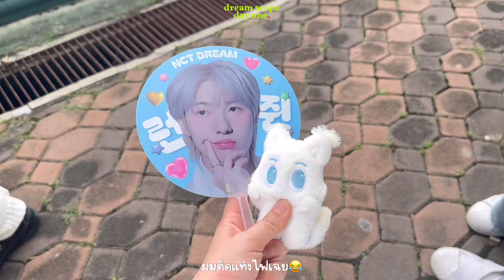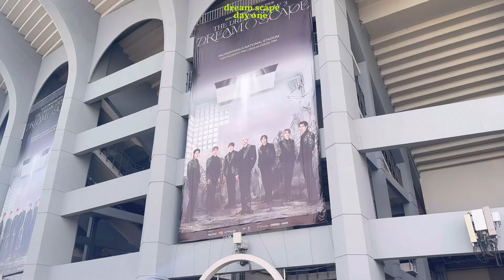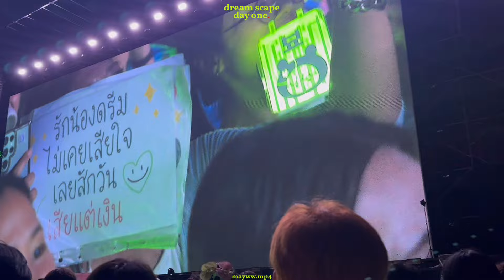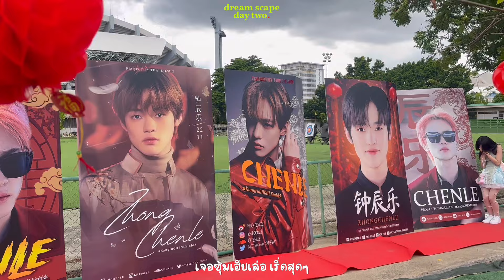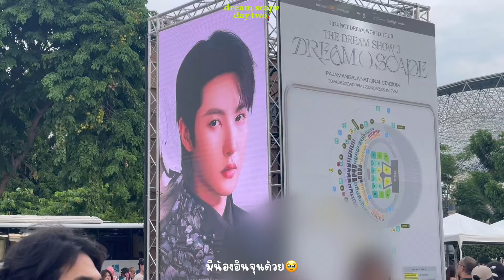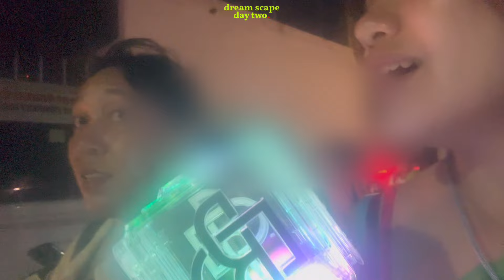nctzen vlog💚ไปคอนน้องดรีม 2 วัน, ดูพลุกับน้องดรีมที่ราชมังครั้งแรก, ซูมแฟนแคมด้วย S23 ultra จุกๆ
vlog คอนน้องดรีมในรอบหนึ่งปี คิดถึงน้องดรีมมาก คอนสเตเดียมที่ไทยครั้งแรกของน้องดรีมคือสุดยอดมากๆ ประทับใจสุดๆ โปรดักชั่นเริ่ด ทีมเทวสัมพันธ์ก็เริ่ด รักน้องดรีมไม่มีคำว่าเสียใจเลยจริงๆ💚
จบคลิปคือยังไม่ออกจากราชมังเลย ติดอยู่ในนั้น ตลอดปัย🥹

ปล.แฟนแคมเกือบทั้งหมด ถ่ายด้วย S23 Ultra นะคะ ซูมสะใจมาก

📸filmed by: iPhone 14 pro & Samsung S23 Ultra

00:00 Preview
00:10 Going to Thailand
00:26 Concert Day1
14:36 Concert Day2